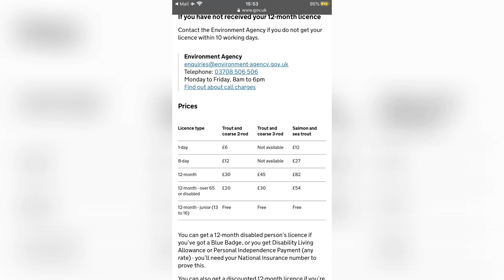Cearta la Pescuit 🐟 🐠 Am Eliberat Pestele 🐠 Aventuri in Anglia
Cearta la pescuit, La pescuit cu tata, Lucky GoldFish
Ca recompensa pentru a face temele am propus o iesire la pescuit cu Daniel, am facut si un pariu, cine prinde Lucky GoldFish
Cum sa ne apropiem de copii 🤗 cu ajutorul tehnologiei si cum sa folosim nelipsitul telefon pentru asta.
Toate clipurile noastre sunt filmate, editate si promovate cu ajutorul telefonului din dotare.